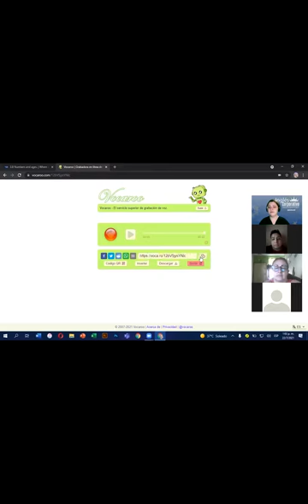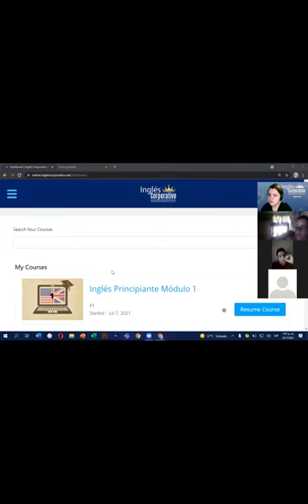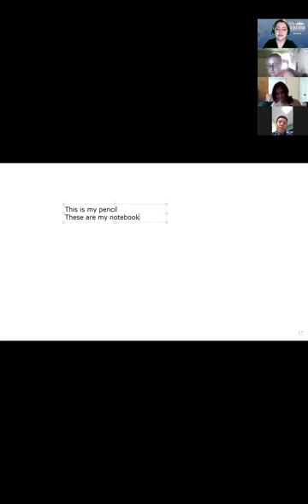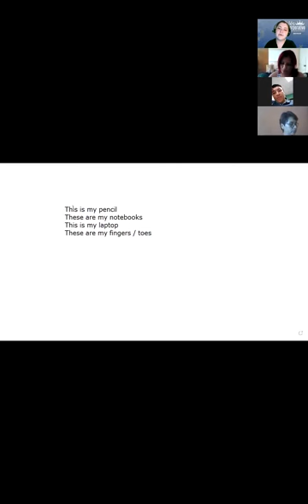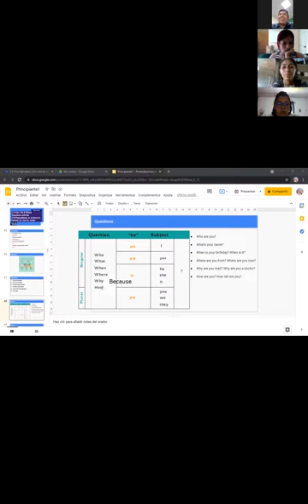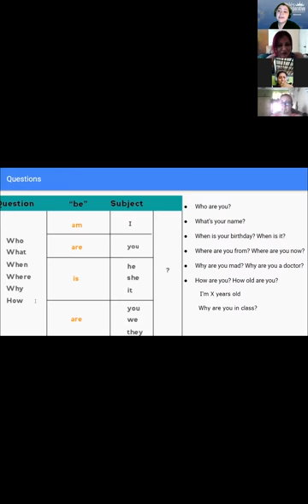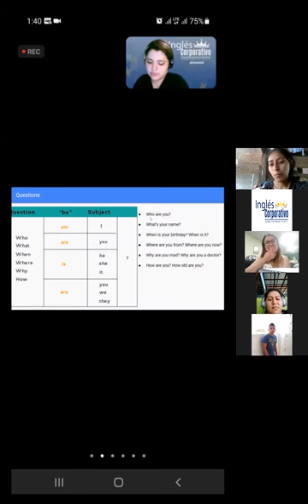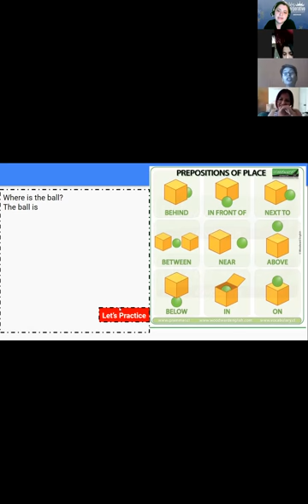Ingles Corporativo-2.9 Prepositions: in, in front of , behind, on, next to, under.day6